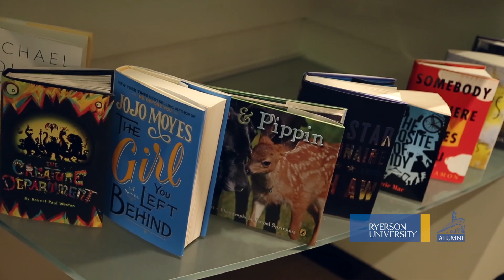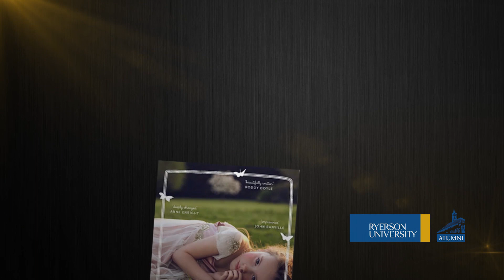Alumni Achievement Awards - Nicole Winstanley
Nicole Winstanley, G. Raymond Chang School of Continuing Education, Publishing, '00 President and Publisher, Penguin Group Canada was awarded the Alumni Award of Distinction at Ryerson's Alumni Achievement Awards on Feb. 13, 2014. The award honours outstanding Ryerson graduates who have not only excelled in their careers, but have also made a tremendous contribution to their profession and to their community.